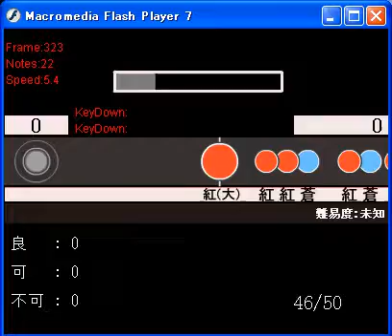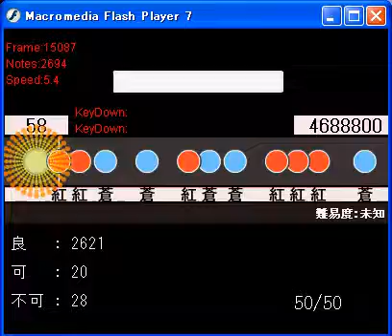【Taiko★ManiaⅩ】 AIRWAVE-08 [未知]